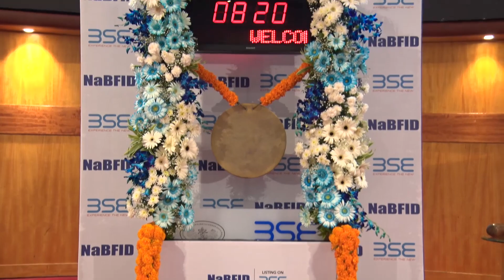Highlights of Listing Ceremony of NaBFID on 20th June, 2023